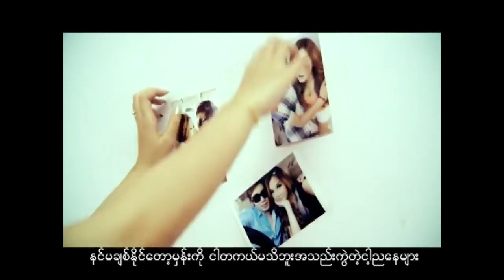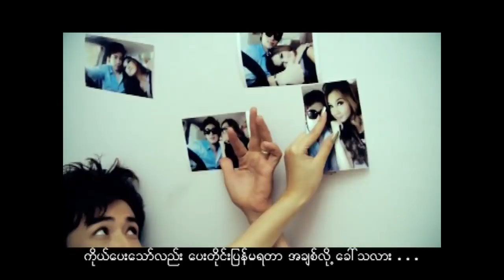Htoo L Lin - A Chit Lo Khaw Tha Lar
Shin Than Nay Thu A Twet Album